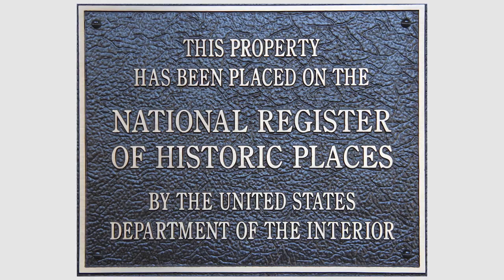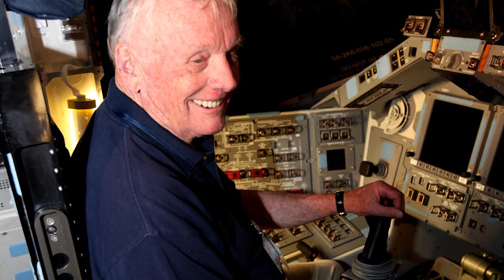Historic NASA Facility Named for Neil Armstrong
A NASA facility with a long-standing impact on America's human spaceflight programs recently was renamed in honor of Neil Armstrong.